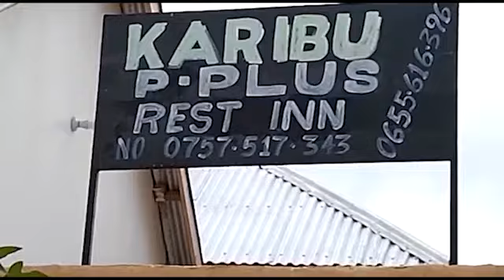WANANCHI IGODA MUFINDI IRINGA, WAFUNGUKA KERO UBOVU WA BARABARA, WATENGENEZA ENEO KOROFI